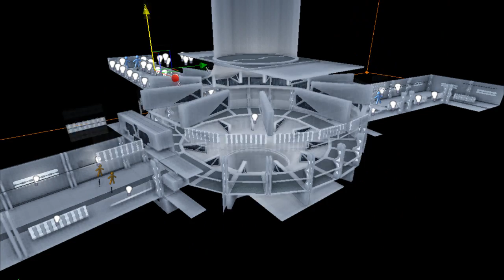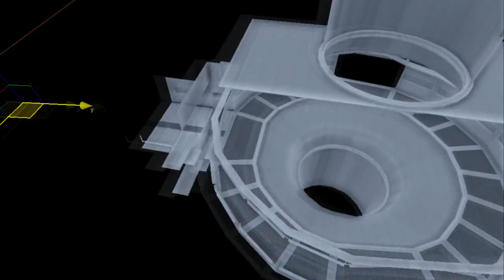PURE gameplay video level 2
A gameplay video in level 2 of the Crysis modification Pure, showing the custom models and skins. Also some editor footage that shows the different connectible pieces of the facility. Please note that everything is still work in progress.